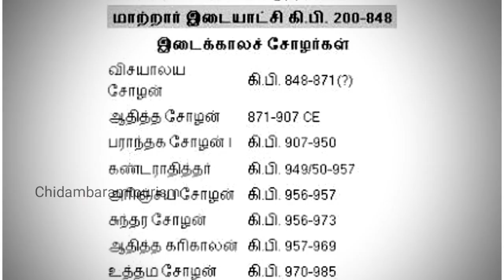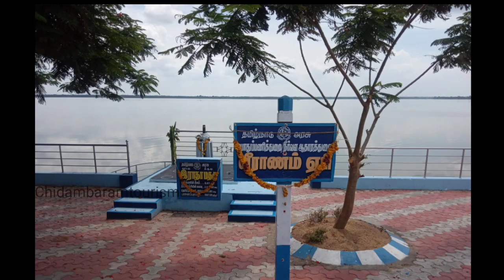வீராணம் ஏரி வரலாறு | Veeranam lake History in tamil |கடலூர் மாவட்ட சுற்றுலா தளங்கள்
Veeranam lake is the oldest lake in Tamilnadu.veeranam lake history began BC 907 - BC 945 .It build by rajadithitar Chola through war soldiers.Veeranam lake beauties admires everyone .Ponniyanselvan novel describes the beauty of Veeranam lake through the view of vandhiyadevan.veeranam lake is located in cuddalore district.it lies between lalpettai and seithyathope. Veeranam lake has 16 km long and 5 km wide it capacity and depth is 47.5 feet.veeranam lake is the one of the reserveriors of chennai it gives one by fifth water to chennai. Veeranam lake is one of the most tourist spots in Cuddalore district.veeranam lake history describes in tamil at ponniyanselvi novel.oldest and longest lake in Tamilnadu is Veeranam lake Special thanks to senthamizh weather man for aerial view

 வீராணம் ஏரி மிகவும் பழமையான ஏரி .வீராணம் ஏரி வரலாறு இதனை தன் படை வீரர்கள் கொண்டு இராஜாத்திர் சோழன் கட்டினான் இது கடலூர் மாவட்டம் சிதம்பரம் அருகே லால்பேட்டை தொடங்கி சேத்தியாதோப்பு வரை 16கிமீ நீளமும் 5கிமீ அகலமும் கொண்டு 47.5 கண அடி கொள்ளலவு கொண்டு இருக்கிறது இது கடலூர் மாவட்டத்தில் முக்கியமான சுற்றுலா தளமாக உள்ளது வீராணம் ஏரி வீராாணம் ஏரி வரலாறு சோழர்கள் சம்பந்தப்பட்ட ஒன்று சோழர்கள் நீர் மேலாண்மை பற்றி சான்று இந்த வீராணம் ஏரி